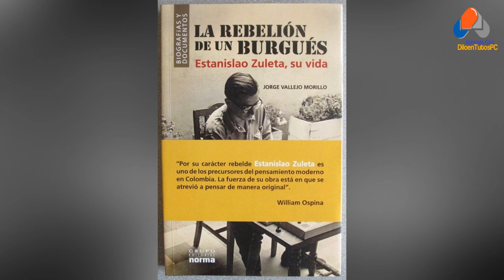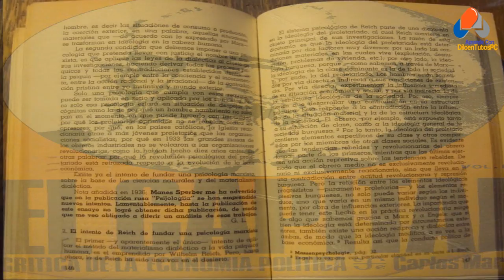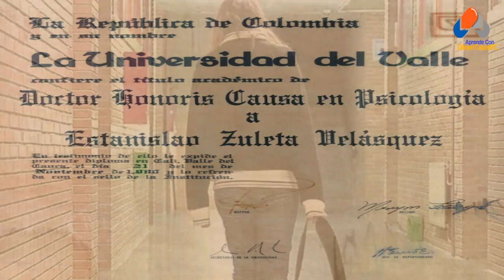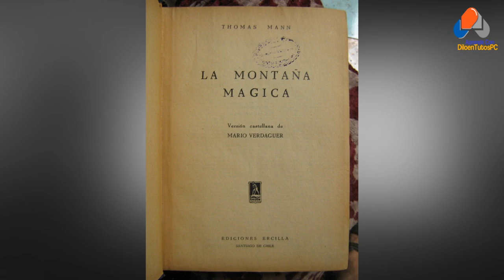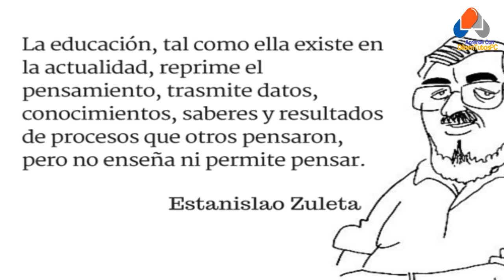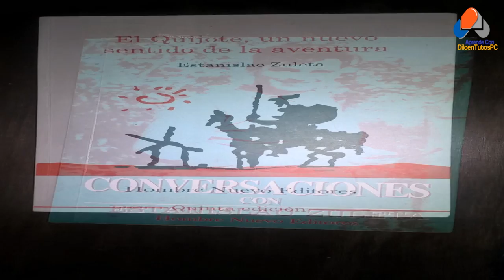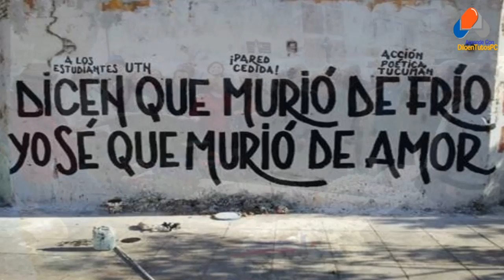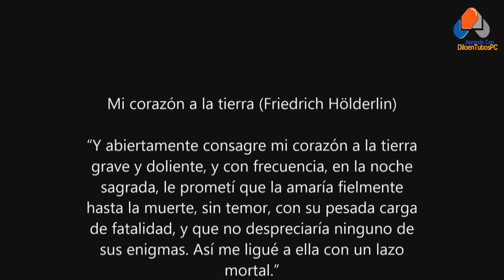¿Quién era Estanislao Zuleta?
HOLA Y BIENVENIDOS AL CANAL DE DILOENTUTOSPC, EN ESTA OPORTUNIDAD VAMOS A RECORDAR QUIEN FUE ESTANISLAO ZULETA:

El nombre de Estanislao Zuleta aún permanece en el anonimato en gran parte del pueblo colombiano; hace apenas  nueve o diez años; (2007, 2008),  era casi que imposible encontrar referencias de su nombre en la internet.  Ahora, a principios de 2017, se hace más fácil referenciar algunas obras o biografías sobre su pensamiento y su vida; más aún, cuando escritores como JORGE VALLEJO MORILLO  y su biografía titulada “LA REBELION DE UN BURGUES” (Norma, 2006)  o ALBERTO VALENCIA GUTIÉRREZ con su obra “ESTANISLAO ZULETA O LA VOLUNTAD DE COMPRENDER” (Hombre nuevo editores, 2005)  marcaron un hito importante en cuanto a su vida y obra, al igual que los comentarios del escritor  William Ospina, amigo, y conocedor de primera mano de este gran pensador.

Conocer el pensamiento de Estanislao Zuleta es abrir un abanico de posibilidades de conocimiento sobre autores Clásicos de la literatura universal; su aguda  y refinada comprensión lectora lo llevó a dictar conferencias magistrales sobre autores específicos como Thomas Mann, Miguel de Cervantes Saavedra,  Federico Nietzsche, León Tolstoi, Sartre, de Greiff,  Marx, Sigmund Freud, Kafka, entre muchos otros; su pensamiento siempre pareciera partir de una fuerte influencia Freudiana, lo cual hace único y enriquecedor el análisis crítico de las obras literarias, además del psicoanálisis, también tenía fuertes bases con la obra cumbre de Marx; “el capital”; de manera que el psicoanálisis, y el marxismo ocuparon una parte fundamental en su vida, este último, valga la aclaración, alejanda de toda concepción dogmática o leninista de la que se apartó y con las que nunca estuvo de acuerdo, y que a su vez, critico diciendo que se trataba de una mala interpretación de esta obra.

Estanislao Zuleta nace en Medellín, el 3 de febrero de 1935 y muere en Cali, el 17 de febrero de 1990. Durante su corta vida y mediante diferentes Universidades, entre ellas la Universidad del Valle, logro cautivar y provocar la pasión por las letras, por el arte, por la cultura, y en general por la educación y por un sentido diferente de la vida; Cuentan quienes lo conocieron y quienes tuvieron el privilegio de asistir a sus conferencias, que sus clases, no se dictaban en salones, sino en auditorios o paraninfos de la universidad, por el gran número de asistentes.  Entre una de las características más importantes de su vida, está la rebeldía contra las instituciones de educación, y  contrario a lo que se pensaría, su erudición y cultura, se debió a una educación autodidacta y carente de títulos y reconocimientos como grados, postgrados, especializaciones y de más; al punto que ni siquiera termino su bachillerato, y el único título que logro obtener en su vida, fue un doctorado Honoris Causa que la Universidad del Valle le concede en 1980, en psicología.
Estanislao Zuleta abandona el colegio a la edad de 16 años, cuando cursaba apenas cuarto de bachillerato, ya que según él, esto le quitaba tiempo para leer y estudiar, en especial “La montaña mágica” de Thomas Mann, libro que marco su vida.   El ambiente hostil que le producía la educación tradicional basada en las instituciones y en la reproducción de datos que otros habían pensado y que evitaban la angustia  de pensar por uno mismo, fueron sus argumentos para desconfiar de ese tipo de educación, y en su reemplazo, se la pasaba horas en la biblioteca, leyendo temas de su interés y estudiando por su cuenta.
Como maestro en la Universidad del Valle, algunos de sus estudiantes recuerdan que al comenzar la cátedra, les decía: “ya tienen un tres por existir, cuatro por asistir, y cinco por insistir”, así que el que no quisiera volver a sus clases, ya tenía ganada la materia con un tres, pero a pesar de eso, su capacidad oratoria y la forma apasionada de transmitir el conocimiento, hacía que los estudiantes no se perdieran una sola palabra de las pronunciadas por Zuleta.

Al hacer de su vida  un claro y vivo ejemplo de la educación autodirigida, alejada de instituciones y formalismos, logró hacerle una crítica al sistema educativo: Decía:
 “La educación, tal como ella existe en la actualidad, reprime el pensamiento, trasmite datos, conocimientos, saberes y resultados de procesos que otros pensaron, pero no enseñan ni permite pensar. A ello se debe que el estudiante adquiere un respeto por el maestro y la educación que procede simplemente de la intimidación”.